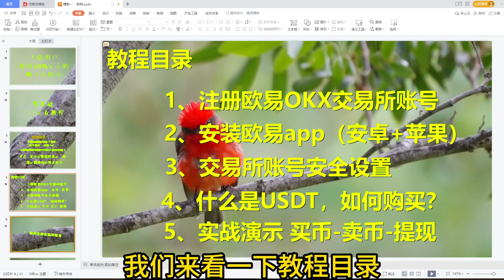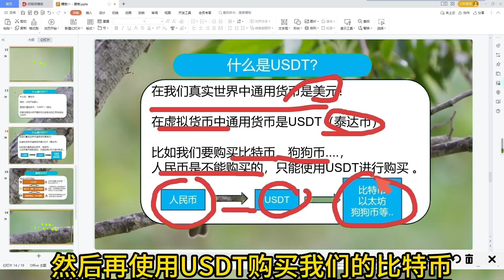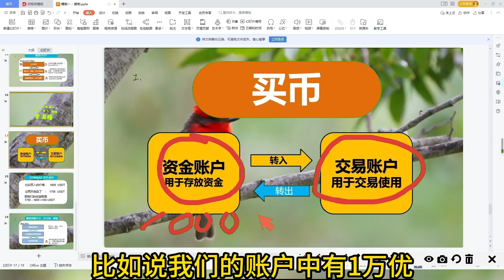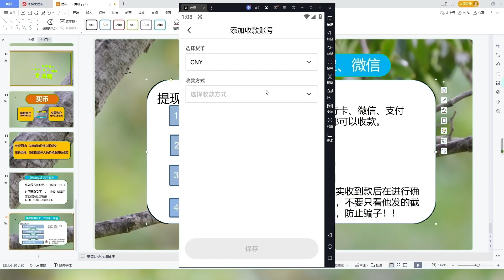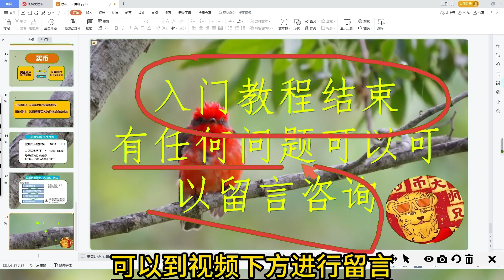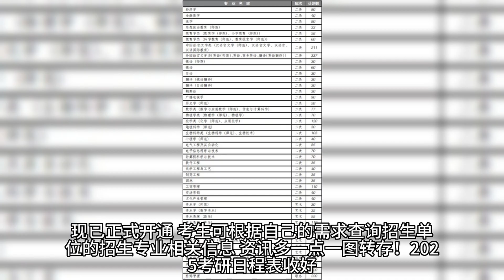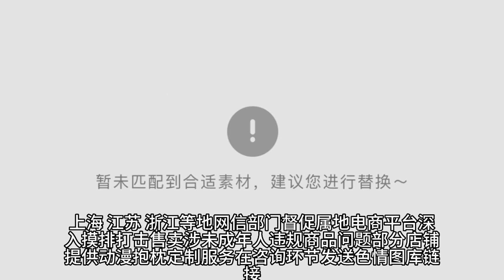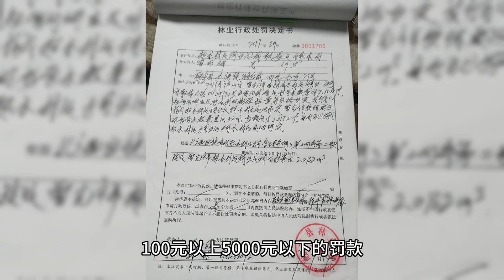，欧易okx中国注册不了如何解决？欧易苹果下载 到如何创建钱包|【重塑交易#大陆用户怎么以太坊，买比特币香港|中国用户怎么买USDT|中国加密货币禁止,如何买以太坊#买比特币能赚钱吗